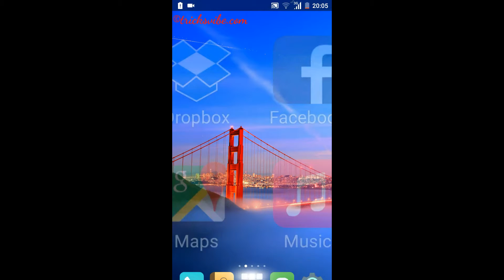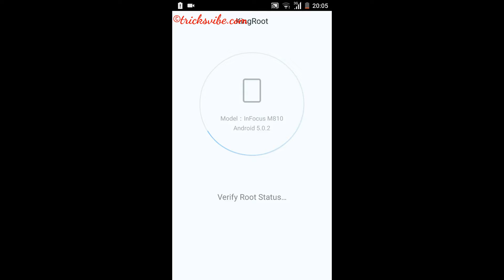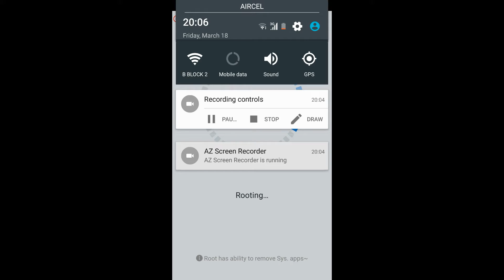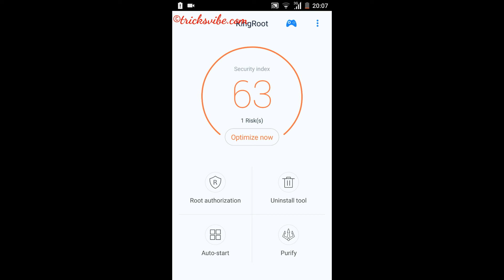How to root lollipop without pc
Today I am going to show how to root almost any android phone based on lollipop or below android series very easily without pc